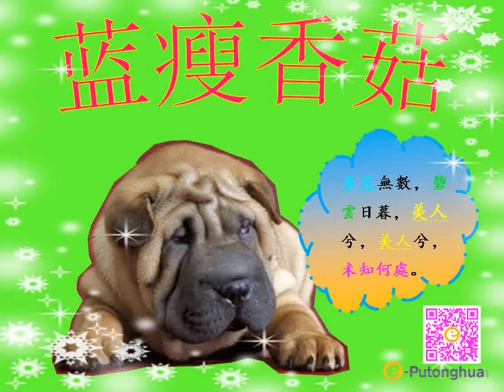每日普通話 Daily Mandarin Chinese – I am so hurt, and I want to cry.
Learn Putonghua – I am so hurt, and I want to cry.
我很难受，想哭。（Wǒ hěn nán shòu, xiǎnɡ kū. ）